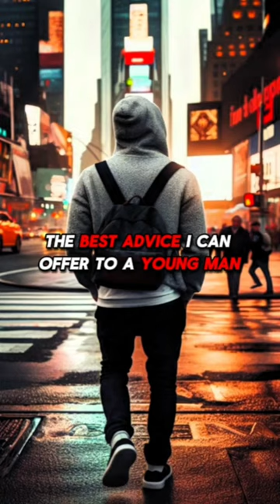The Best Advice I Can Offer to a Young Man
In this motivational video, we share invaluable advice for young men navigating life's challenges. From building self-confidence to pursuing your passions, these insights are designed to inspire and guide you towards a successful and fulfilling life.